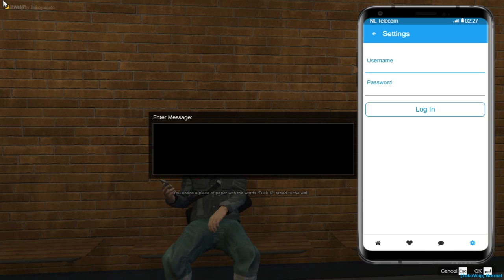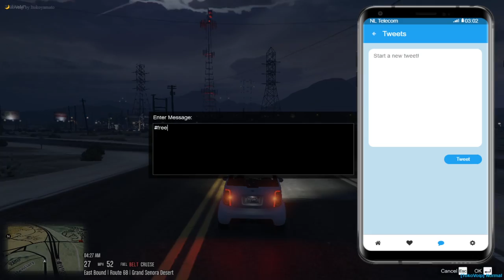NO LIMITS ROLEPLAY: GTAV Roleplaying Captain Ted Johnson On the road to 50 follwers!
Playing as Captain Ted Johnson on No limits RP -- Watch live